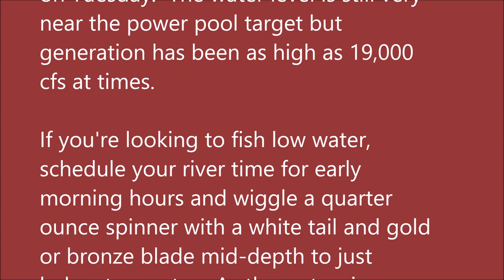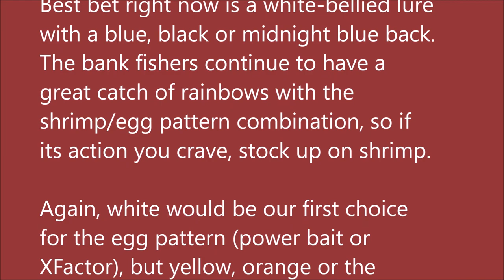January 27, 2021 Arkansas White River Trout Fishing Report